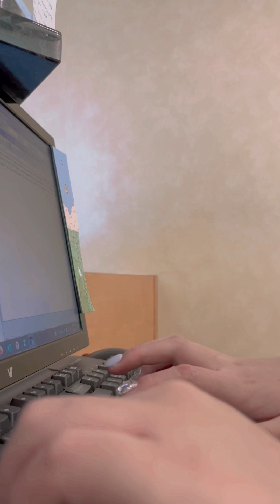Keyboard Typing at Work ASMR